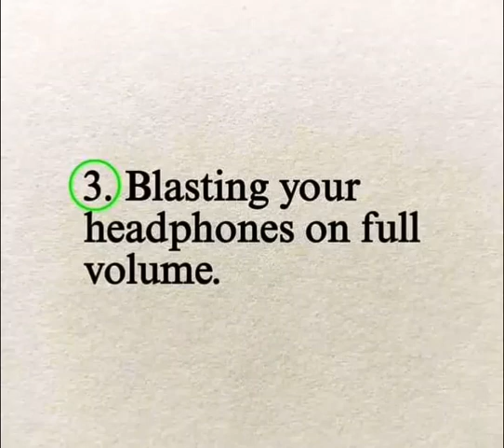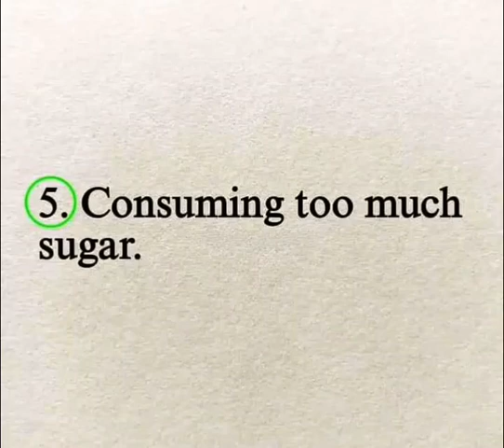Habits that damage Brain 🧠🧠🧠